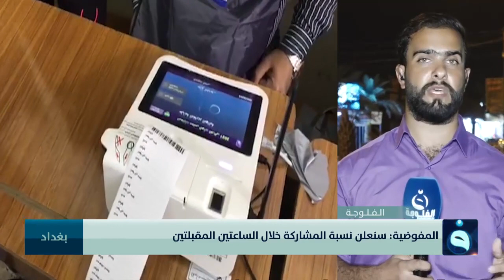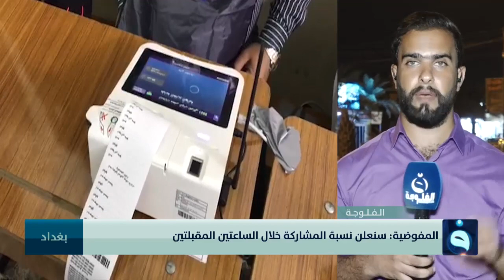شبكة مراسلينا من أمام مراكز الإقتراع لنقل الأجواء بعد إغلاق الصناديق